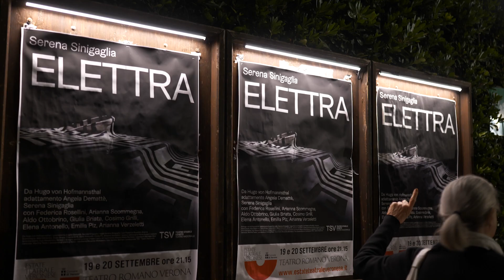Elettra, regia di Serena Sinigaglia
Chiude il sipario sull'Estate Teatrale Veronese 2024 'Elettra' con la splendida regia di Serena Sinigaglia!